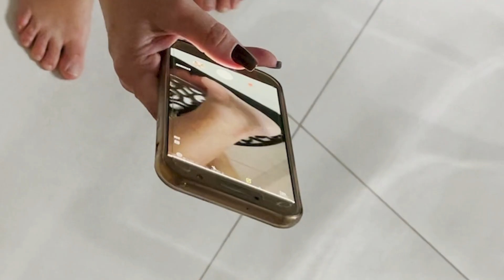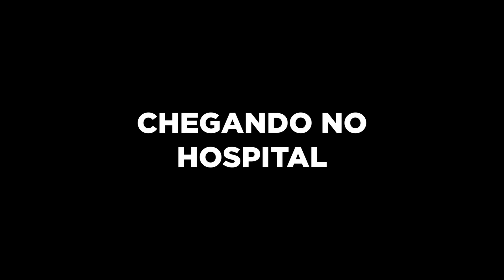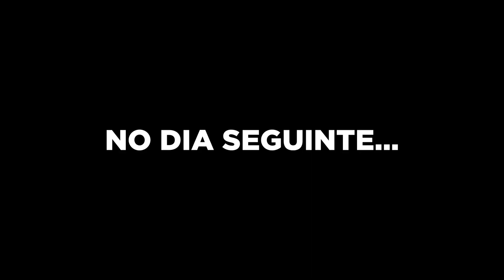Sofri um acidente e não posso mais andar!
Nesse video Sofri um acidente e não posso mais andar!

Me siga no Instagram - @micael_melo
Me siga no TikTok - @micael.melo
Me siga no Twitter - @micaelmeloo